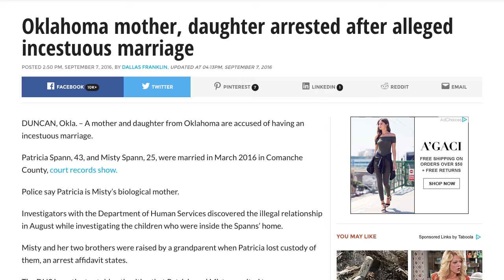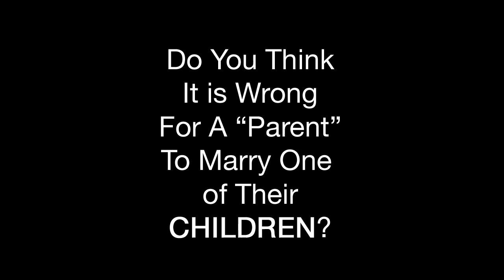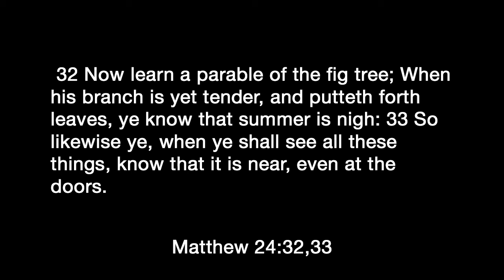End Times Headlines: Mother & Daughter Incest Marriage | And Not 1st Time!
We are making such material available in an effort to advance understanding of environmental, political, human rights, economic, democracy, scientific, and social justice issues, etc. we believe this constitutes a ‘fair use’ of any such copyrighted material as provided for in section 107 of the US Copyright Law.

DESCRIPTION:

An Oklahoma mother and daughter arrested after alleged incestuous marriage

More signs of the return of Jesus Christ..

TRANSCRIPT:
A mother and daughter in Duncan Oklahoma are accused of having an incestuous marriage.

Patricia Spann, 43, and Misty Spann, 25, were married in March 2016 in Comanche County, court records show.

Police say Patricia is Misty’s biological mother.

Investigators with the Department of Human Services discovered the illegal relationship in August while investigating the children who were inside the Spanns’ home.

Misty and her two brothers were raised by a grandparent when Patricia lost custody of them, an arrest affidavit states.

The DHS investigator told authorities that Patricia and Misty reunited two years ago.

Patricia told officials she didn’t think she was breaking any laws by marrying Misty because her name is no longer listed on her daughter’s birth certificate.

A warrant was issued for their arrests on Friday.

Since then, Patricia and Misty have both been arrested and booked into the Stephens County Jail for incest, a detective told KFOR news

Bond was set at $10,000 for each of the Spann women. They’re due in court next month.

In Oklahoma, incest is a felony, and if convicted, is punishable up to 10 years in prison.

Court records show this isn’t the first time Patricia has married one of her own children.

She also married one of her sons in 2008.

However, court records show that marriage was annulled in March 2010.

Are these the signs that Jesus Christ foretold would occur at the end of the age? If you never had reason to believe in God, now is the time. The Bible has prophesied events like this. This and many other events that are occurring in this world should be proof enough that God is real and that his word is true.

(usage rights labeled for reuse)